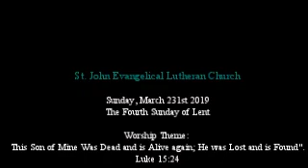Sermon March 31st, 2019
Sermons from St. John Evangelical Lutheran Church in Vacaville California